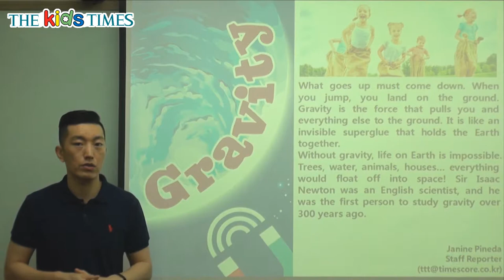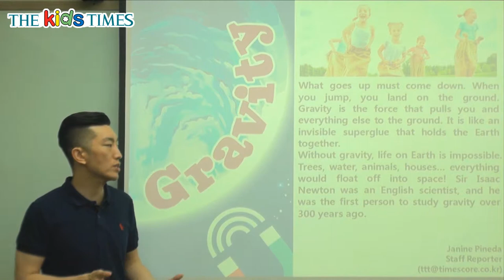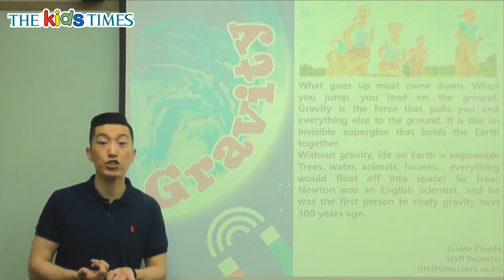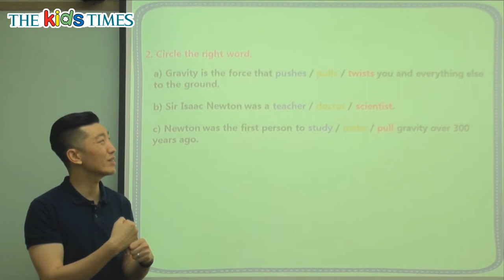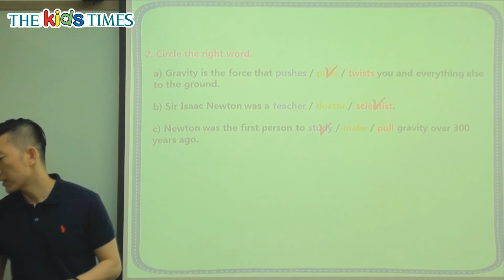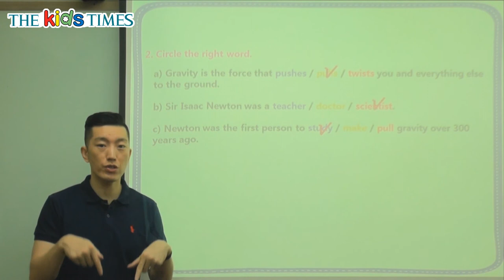Gravity - 키즈타임즈와 함께하는 Science동영상강의 ( The Kids Times - No.414 )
초중등 영자신문 키즈타임즈 414 호 Science 동영상 강의

중력에 대해서 알아볼까요?